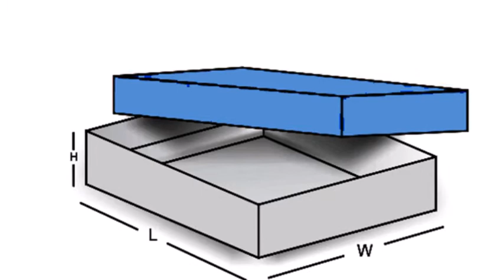Two Piece Boxes | Custom Printed Cardboard Boxes